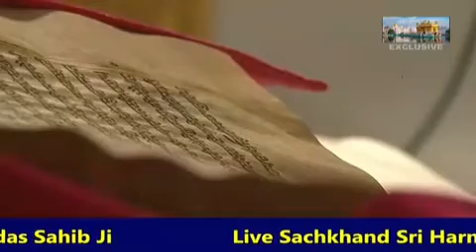Sri Darbar Sahib Hukumnaama Today | ਸ੍ਰੀ ਦਰਬਾਰ ਸਾਹਿਬ ਹੁਕਮਨਾਮਾ | Daily Hukumnaama Live | 12 January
Today Hukamnama Darbar Sahib | hukamnama from amritsar today | hukamnama sri darbar sahib today | ajj da hukamnama darbar sahib amritsar | Hukamnama Sahib Hukamnama Darbar Sahib Today Morning Hukamnama with Subtitles

Subtitles
Hukamnama with Punjabi Subtitles
Hukamnama with English Subtitles
Hukamnama with Hindi Subtitles

Today Hukamnama Darbar Sahib, Hukamnama Sri Darbar Sahib Today, Hukamnama Darbar Sahib Today, Mukhwak Darbar Sahib Today, aj da Hukamnama,  Hukamnama Sahib

hukamnama harmandir sahib,  hukamnama from amritsar today, today's hukamnama sri darbar sahib Hukamnama from Sachkhand Sri Darbar Sahib-Harmandir Sahib-Golden Temple Amritsar